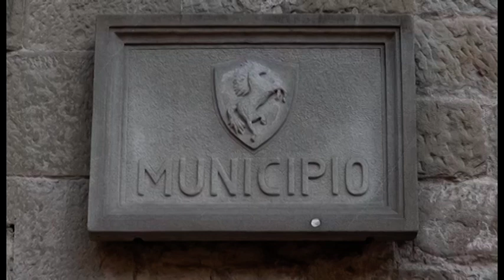Giostra del Saracino, approvato il calendario 2021